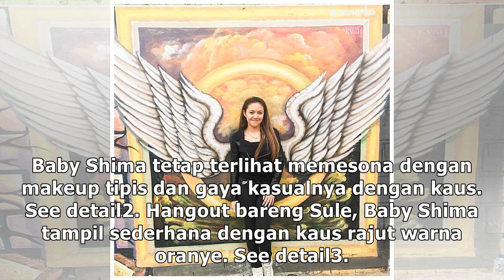12 Gaya santai Baby Shima, artis Malaysia yang dekat dengan Sule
12 Gaya santai Baby Shima, artis Malaysia yang dekat dengan Sule